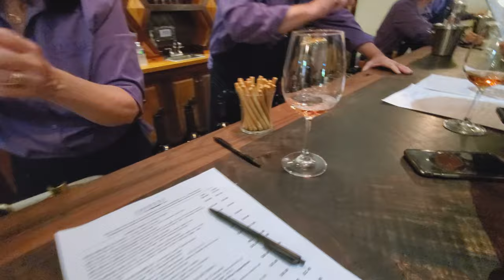Russian B-day in Napa Valley | Wine tasting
Forever 21 is better to celebrate in the most poetic part of California.
Wines, wines, wines.
Napa Valley is definitely a top destination in USA.
So dress nice, get your camera ready and enjoy! As we did it.

Quick update on the weather. While winds are attacking SF, Napa is always sunny and hot.